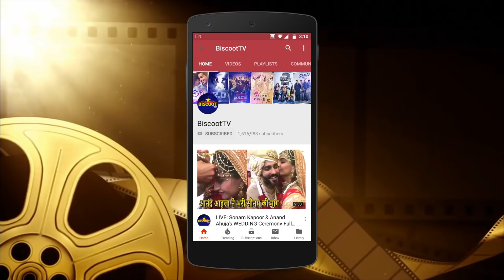Shahid Kapoor & Kiara Advani FUNNY MOMENT At Mere Sohneya Song Launch From Kabir Singh Movie